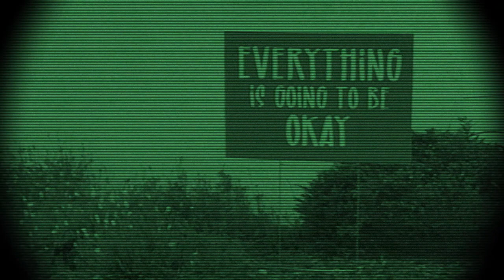The Mysterious Sound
This short video is an element of the Bakersfield City School District Visual and Performing Arts Music In Our Schools Week 2020 elementary instrumental music recruitment video.